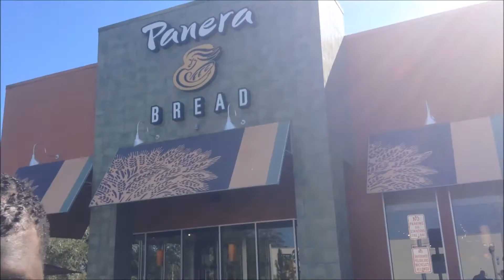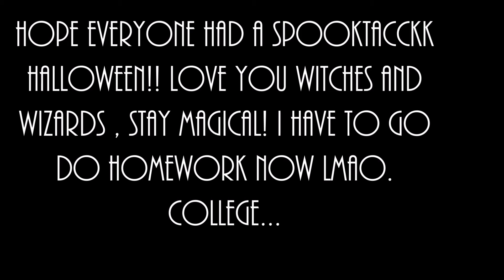HALLOWEEN VLOG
❤ OpEn Me WaTcH iN 1080Hd ❤

HD makes a huge difference

♡INSTRAGRAM- lovewayrecords33

Leave a comment it makes my day and i love to hear your feedback!

FAQ!

What camera do you use? Nikon But for this video my ipod since I was out and about hahah.

What editor do you use? Literally movie maker for most of my Videos

What's your name? Sophia